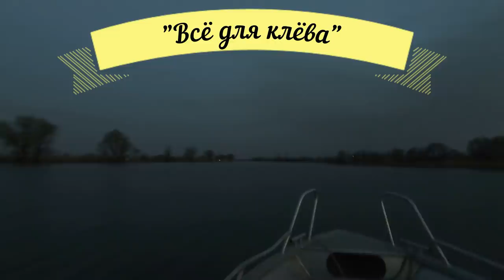Рейд по браконьерским сетям. Часть 11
Рейд по браконьерским сетям. В одинадцатой части много сетей, но раколовок ещё больше.